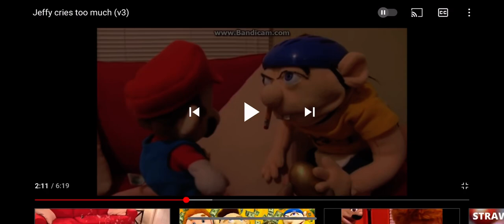My reaction that Cepillin died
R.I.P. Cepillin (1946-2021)